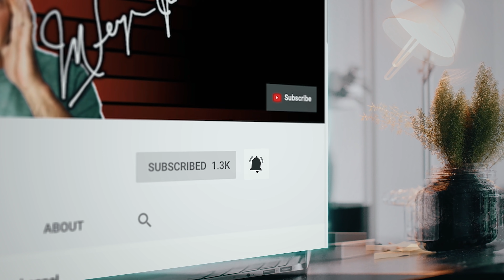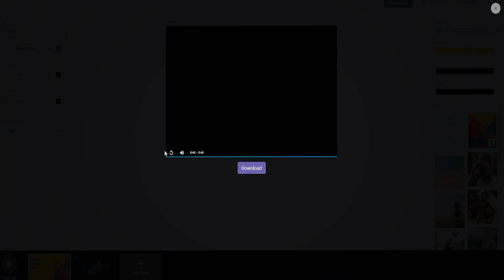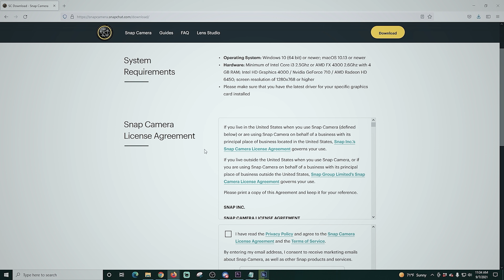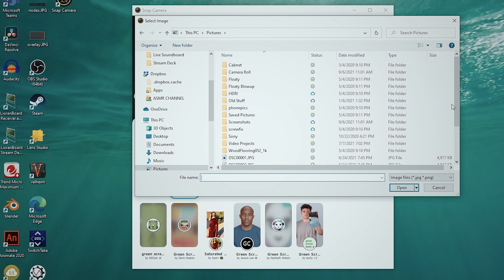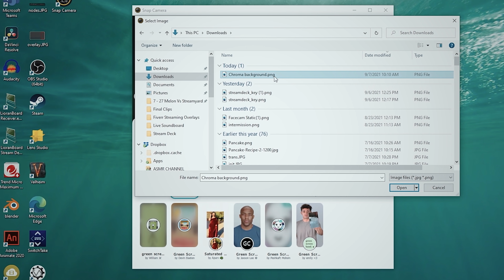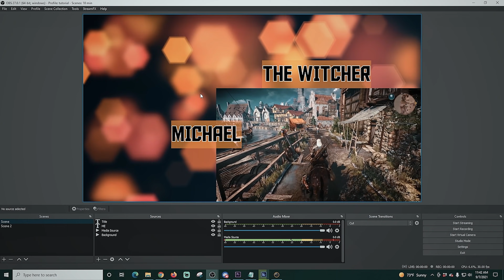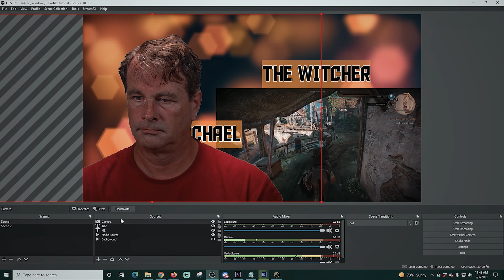OBS Remove Your Background Without a Green Screen - No Crashes - MAC & StreamLabs OBS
You can remove your background in OBS, StreamLabs OBS, and other streaming software Without a green screen even on a Mac. With no crashing!Today I show you how!